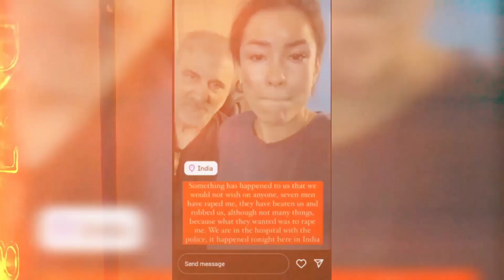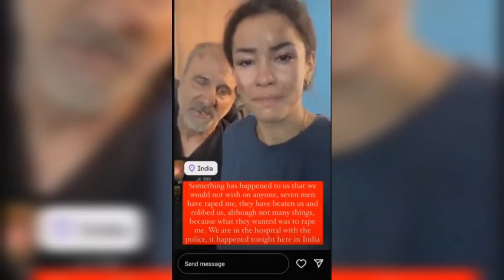In Jharkhand Spanish Vlogger r@pe Case 🤬🚫 || Justice for the couple ⚖️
Follow ME -